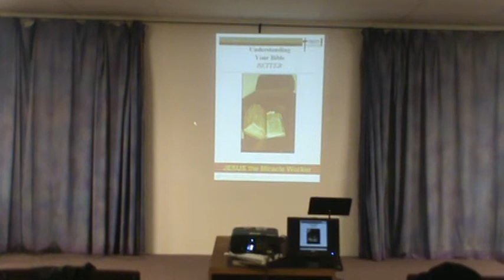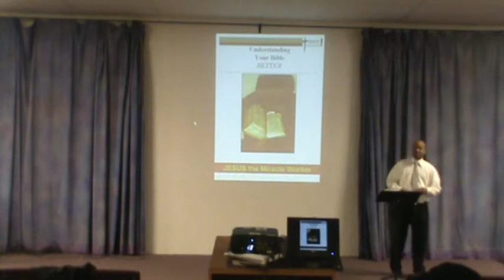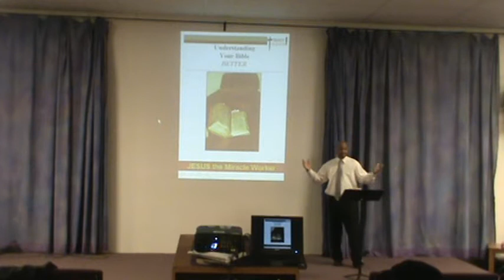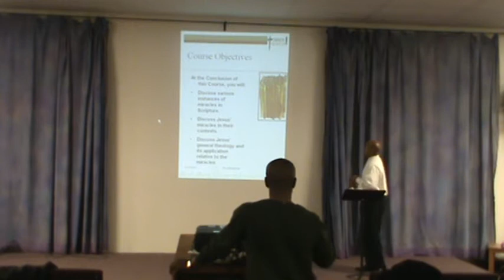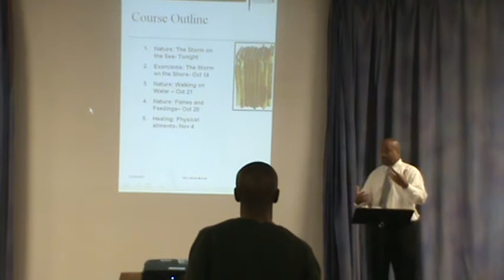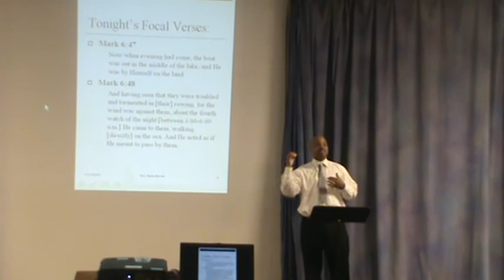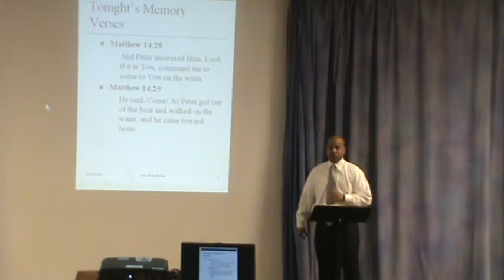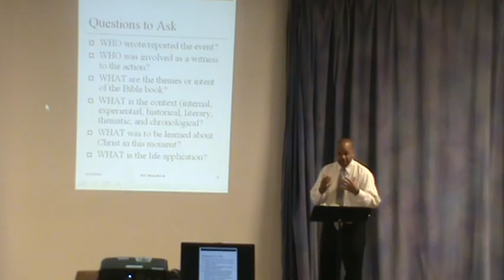Jesus the Miracle Worker - Part 1.MPG